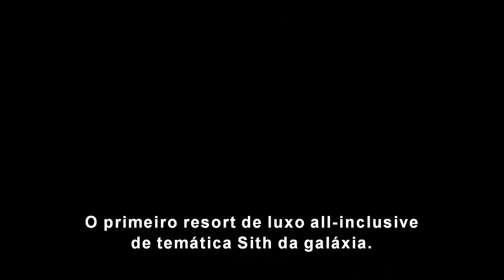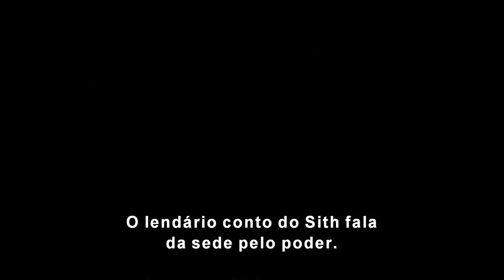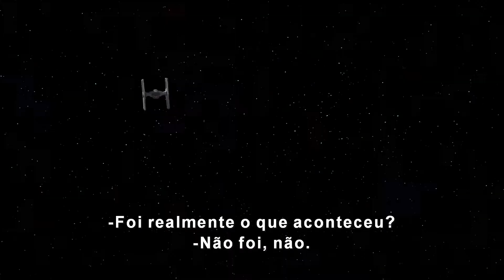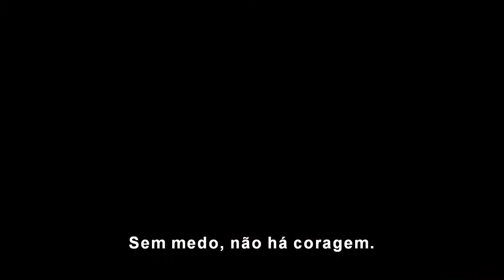"LEGO Star Wars: Contos Aterrorizantes" vem aí!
O Disney Plus lançou o primeiro trailer de "LEGO Star Wars: Contos Aterrorizantes", seu novo especial de Halloween que estreia em outubro!
Confira e comente!